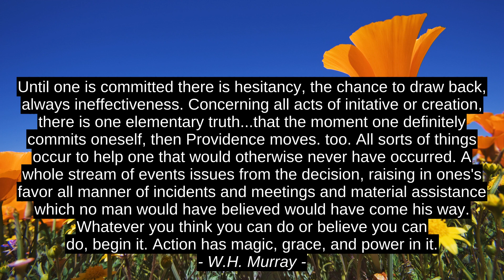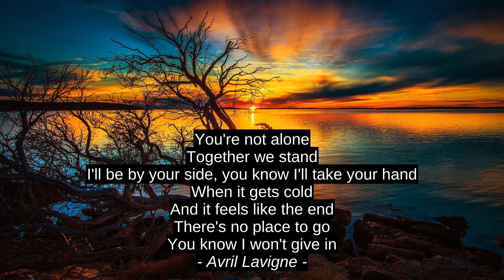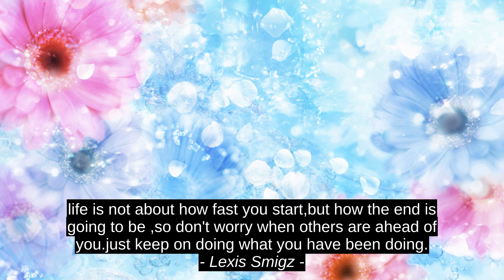10 Finest Inspirational Cites - Robert Greene